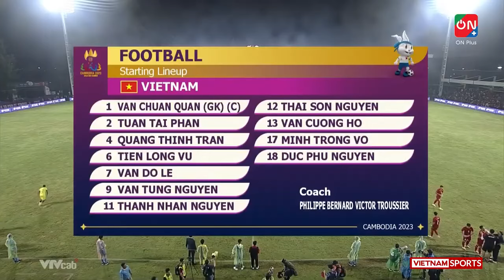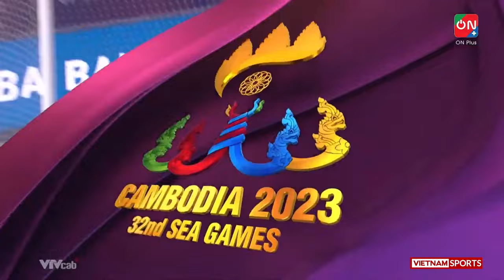🔴 Trực Tiếp | Việt Nam - Malaysia | Bài Toán Khó Giải